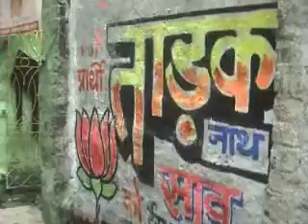howrah 15 no word bjp tarak show